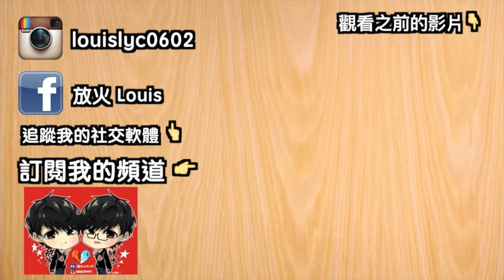【放火】來吹10倍大的泡泡吧！【童年回憶泡泡糖】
來吹個超級泡泡糖吧！！！
(((*°▽° *）八（* °▽°*)))♪
我好廢啊QQ 泡泡糖 不是我朋友T^T

(((*°▽° *）八（* °▽°*)))♪

Σ(・ω・ノ)ノ ┴─┴
商業合作＆活動接洽請洽 PressPlay